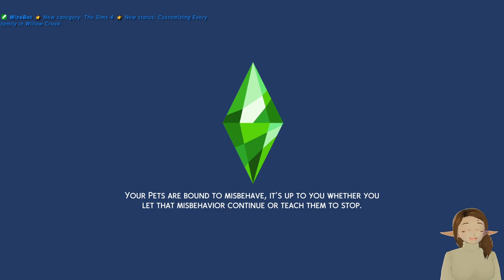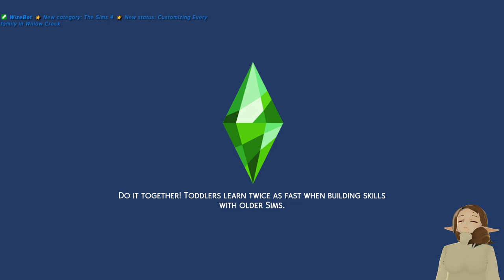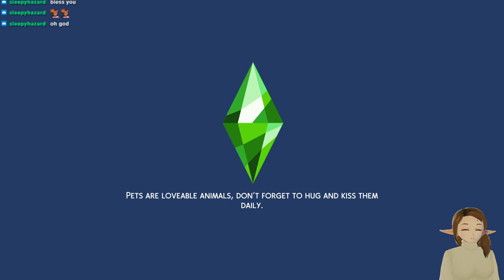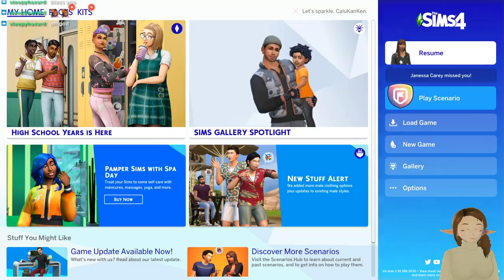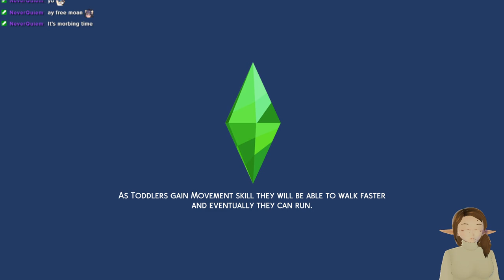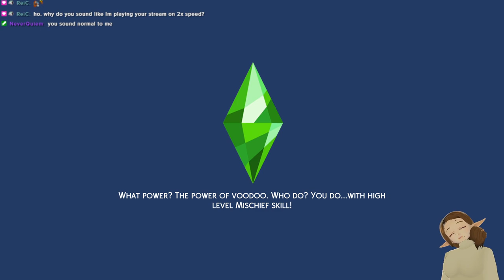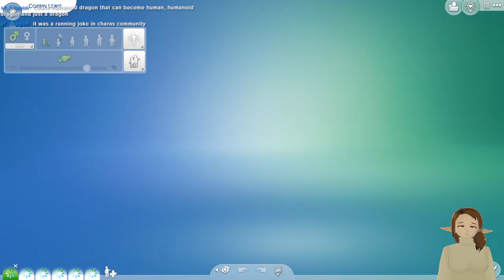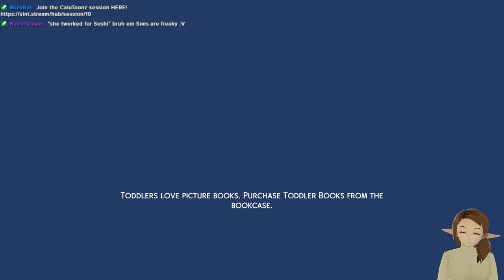Ruining The Spencer Kim Lewis Family- Calu Style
I felt really sick half way through this vid and ended up having to stop early- Sorry! It must've been punishment for the cursed family dynamic i made, lol! The house remodel will be completed next vid~

Like this elf mom? check me out on twitch